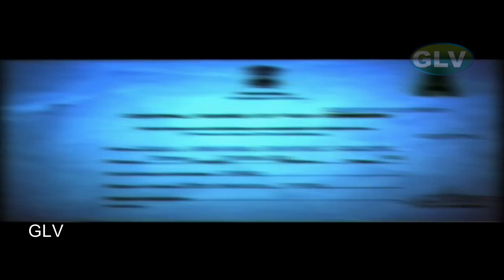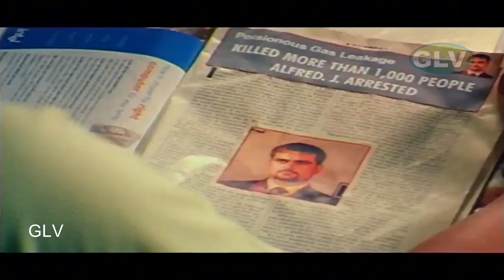Khaidi Brothers Tamil Dubbed Action Movie | Sai Kumar,Ram,Lakshman | Madhukar | Sagar Full HD Video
Staring:Sai Kumar,Ram, Lakshman, Uday Bhanu & other
Directed by :Sagar